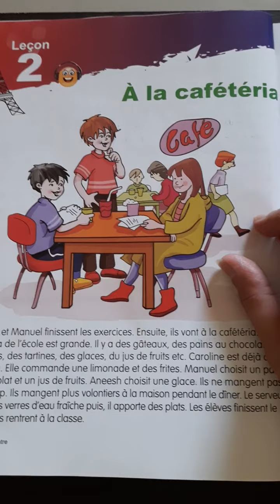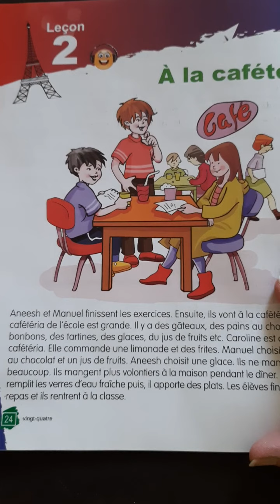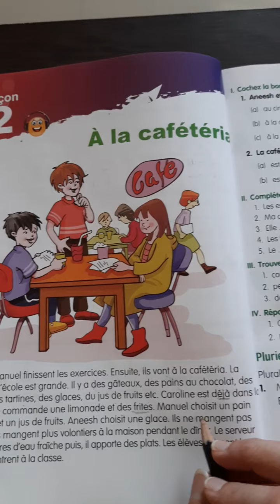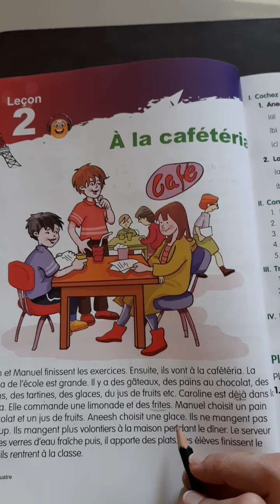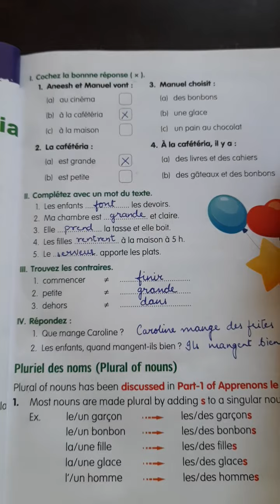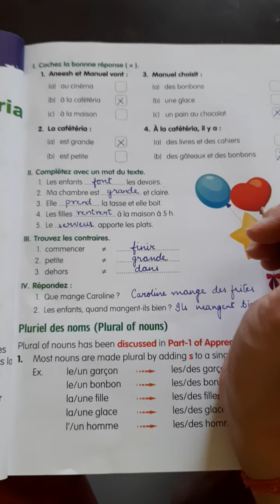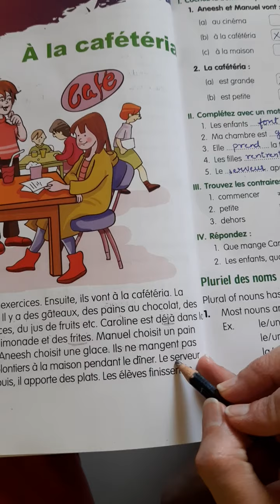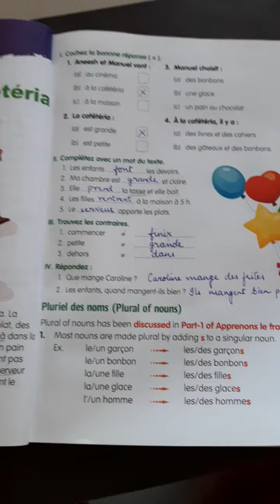French lesson 2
Conpréhension + vocab